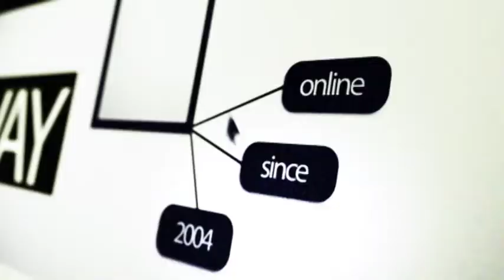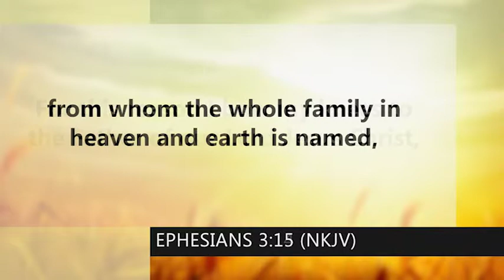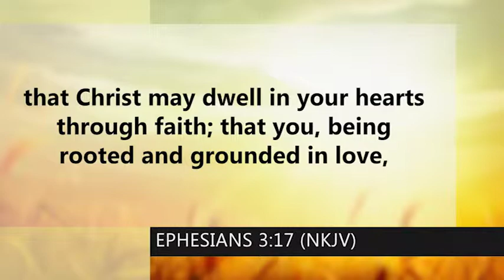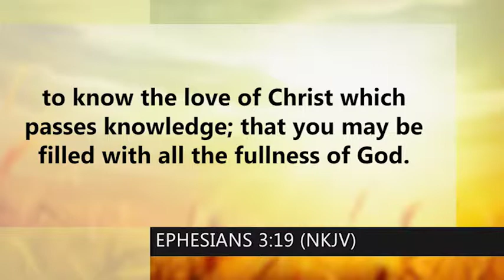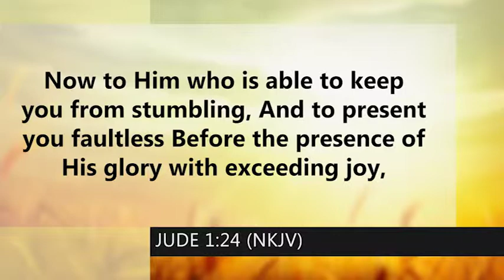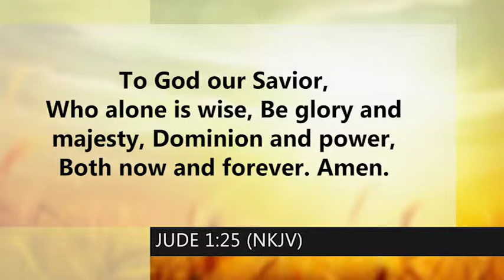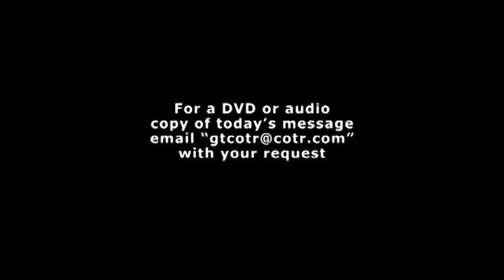"His Story"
Pastor Ron Hammonds